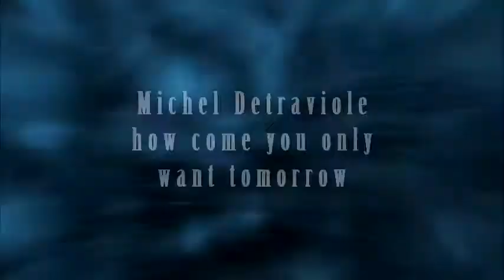Michel Detraviole - How come you only want tomorrow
Quand on accélère la voix de Bowie il a la même voix que Normand l'amour !